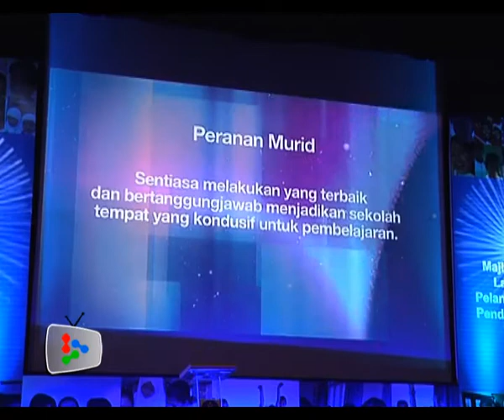PM : Blueprint a bold and comprehensive effort to overhaul education system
Prime Minister Datuk Seri Najib Tun Razak says the proposed National Education Development Plan is a comprehensive, bold, democratic and transparent effort to overhaul the nation's education system.